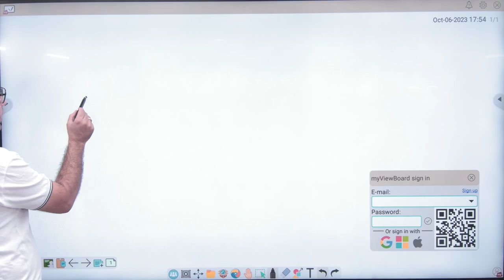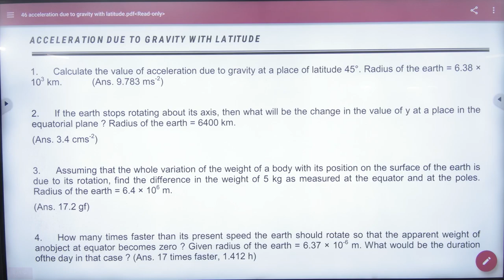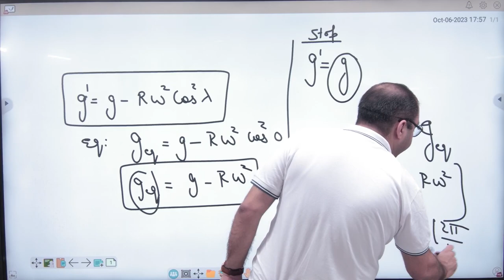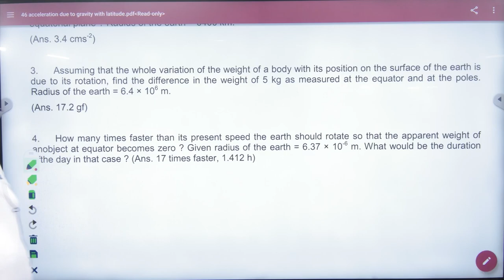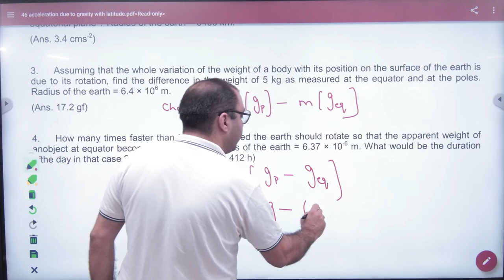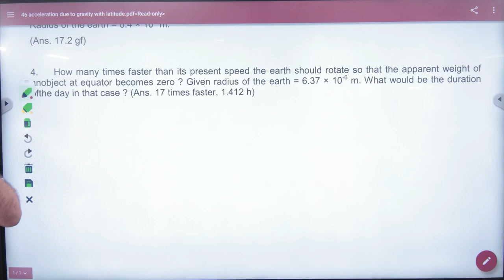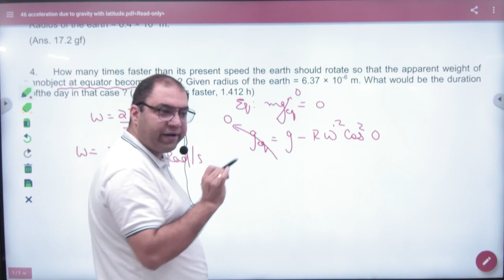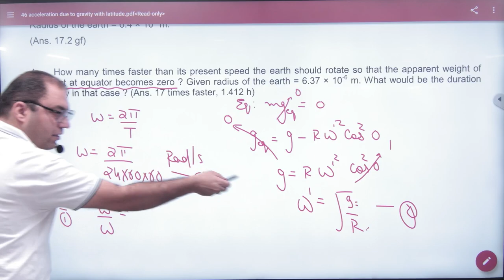1 Numericals on effect of latitude acceleration due to gravity